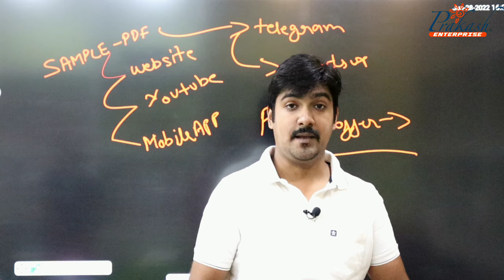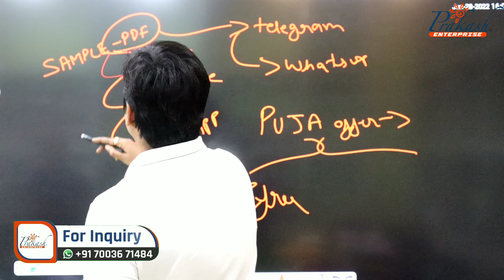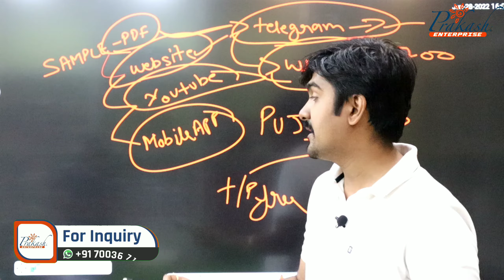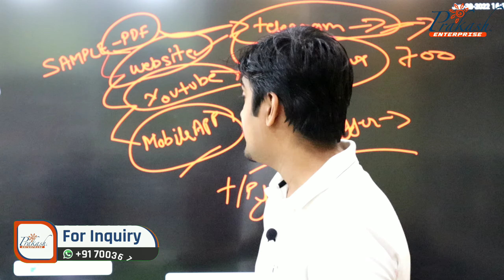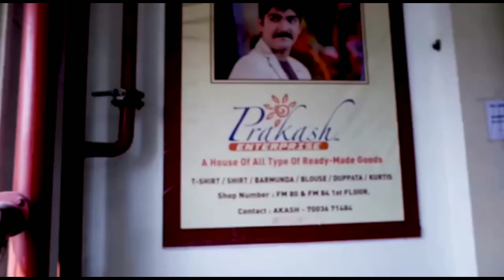WHAT IS THE RMW APP ❓ ALL SAMPLES PDF IN YOUR WHATSAPP | FULL DETAILS !!!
- SHOP  ADDRESS -
1ST FLOOR FM80 (YELLOW SHUTTER)

BECOME A RESALER ZERO  INVESTMENT VISIT WEB SITE READYMADEWALA.IN

BUY DIRECTLY FROM THE MANUFACTURER
A HOUSE OF 5000+ GARMENTS PRODUCTS
KURTIS/PLAZO/T-SHIRT/NIGHTY/BARMUNDA/CAPRI/BOXERS/PETTYCOAT/BLOUSE
PATIYALA/LEGGINS/JEGGINGS/KIDS-TSHIRT/KIDS SHIRT/FROCK/
HOT PAINT/COTTON SAREE/DUPPATA/JEANS/LADIES JEANS/GIRLS TOP/GAMCHA/BRA/PANTY/KIDS PLAZO/PREMIUM SAREES/LEHENGA

START YOUR WHOLESALE BUSINESS
START YOUR RETAIL BUSINESS
START YOUR ONLINE BUSINESS
readymadewala
howtoorderreadymadewala